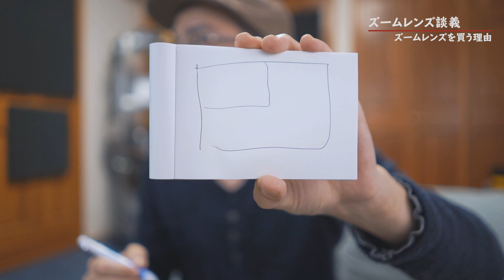ズームレンズを買う理由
◆PILOTFLY TRAVELER トラベラー 3軸電動ジンバル

◆PILOTFLY FOCUS1 ワイヤレス電動フォローフォーカサー

◆映像のお仕事は以下メールアドレスよりお問合せ下さい

◆（新星景写真入門）天体画像処理DVDはこちら